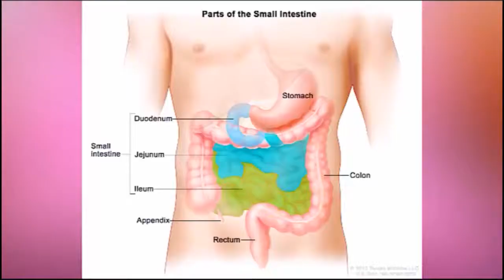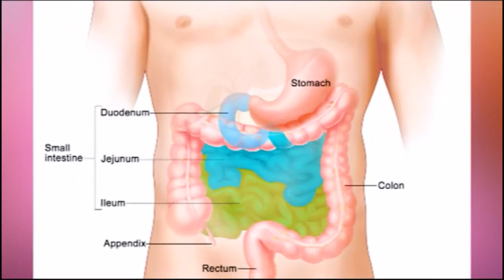IleraLoro pelu Sekinat Raji: Idoti Ini Eya Era (Appendicitis) - Apa Keji